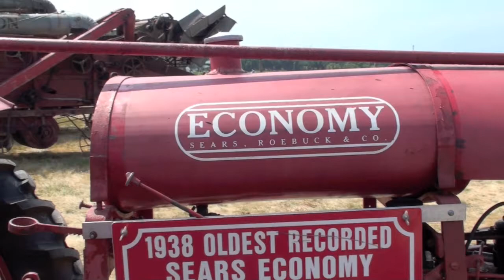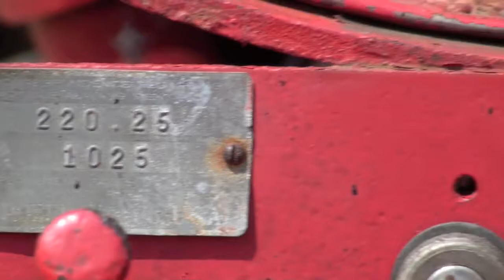1938 Sears Economy Tractor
1938 Sears, Roebuck, & Co. Economy Tractor